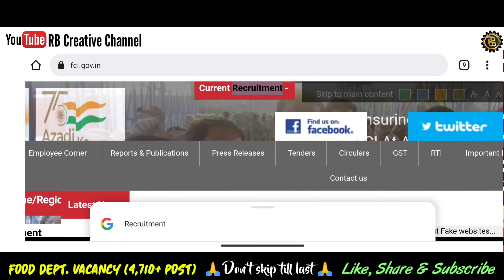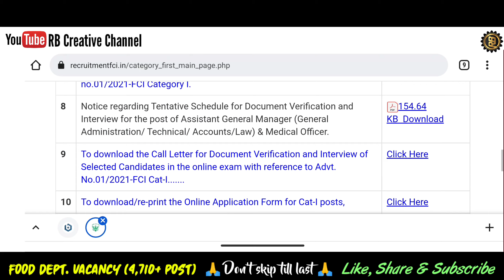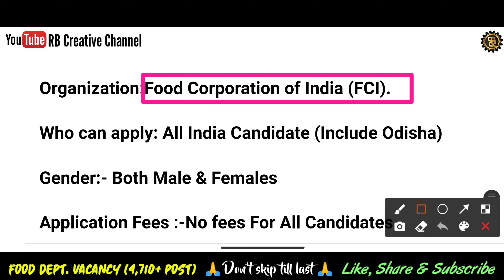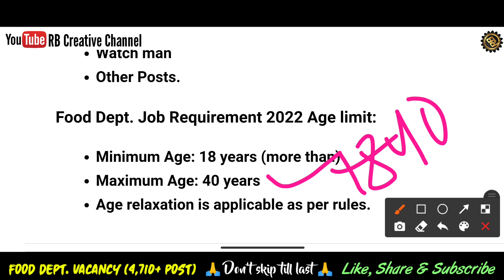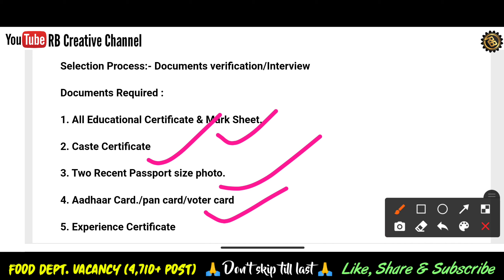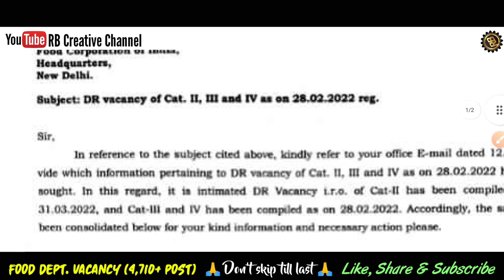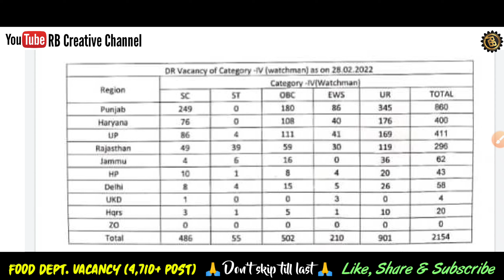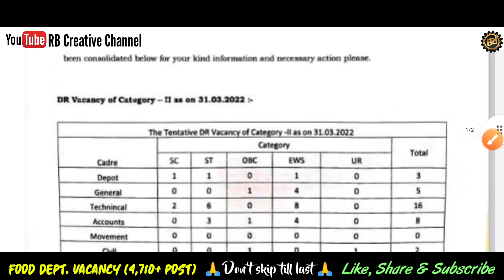ଆସିଲା ଖାଦ୍ୟ ବିଭାଗରେ ବଡ ନିଯୁକ୍ତି/Total Post- 4,710/10th pass jobs/Odisha job updates/Job vacancy 2022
FCI Recruitment 2022/Total Post- 4,710/10th pass jobs/Odisha govt jobs/Job vacancies 2022/Odisha job updates/Government job updates/Odisha jobs/Job in odisha

1.Odisha Panchayat & Block level jobs 2022
2.Odisha Postal Jobs 2022
3.Free job alert
4.Odisha job alert
5.job vacancy 2021 odisha
6.panchayat level jobs
7.Block level jobs
8.odisha post office requirement 2022
9.Primary Teacher Requirement 2022
10.Village level job
11.Aadhar card job requirement 2022
12.Latest Government jobs
13.Sarakari Naukari
14. UIDAI vacancy 2022
15.Odisha tahasil Office Requirement 2022